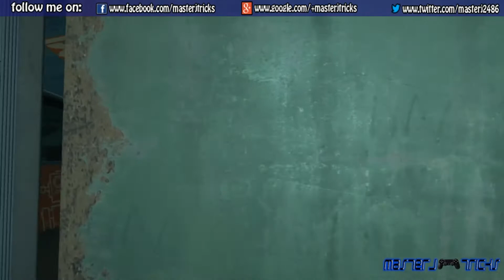Battlefield Hardline - playthrough [ITA] - ep.4 caso chiuso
Battlefleld Hardiline , episodio 4. Quando pensiamo che tutto vada per il meglio ci rendiamo conto di essere finiti nella m@@@...seguite il nostro episodio della mia playthrough...buon divertimento!!!